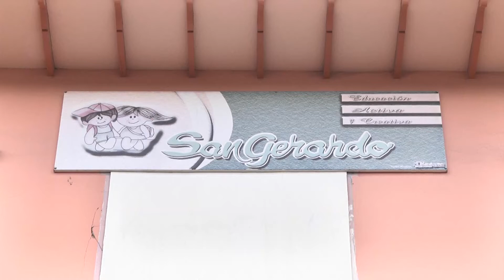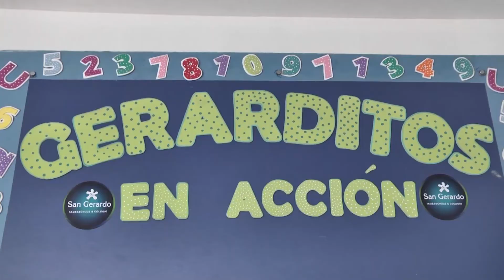¡UNIDAD EDUCATIVA SAN GERARDO INICIA PROCESO DE MATRÍCULAS!